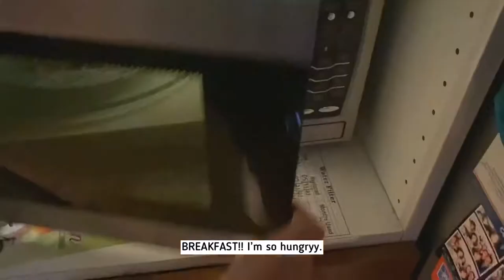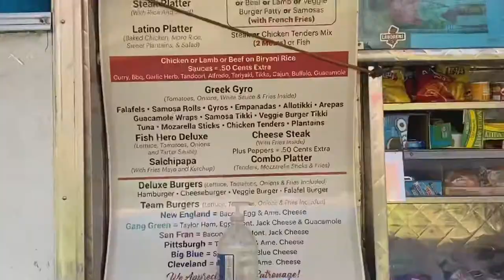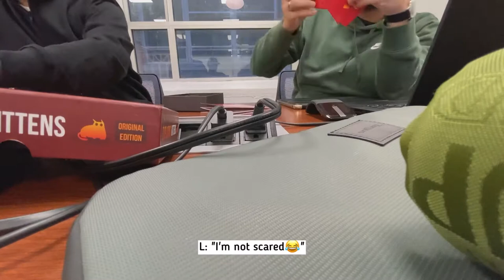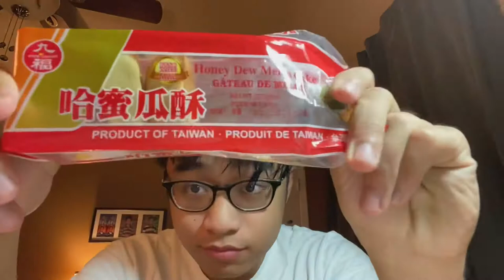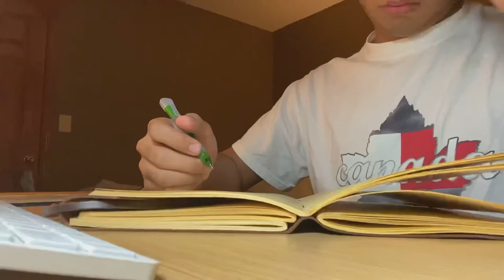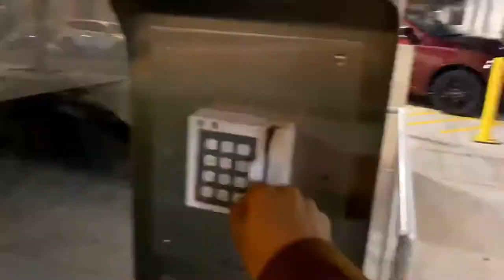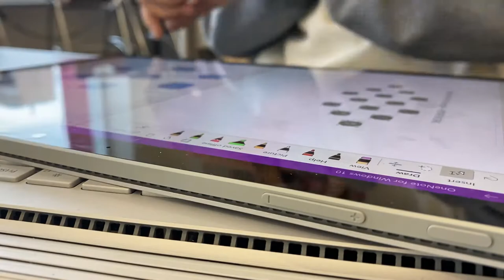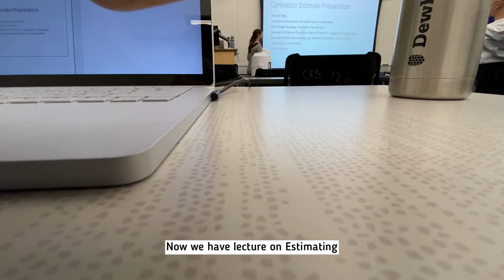hello world! | College Life Vlog | Library, Quizzes, IKEA shopping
A week of my life as a Civil Engineering Student. I am in my senior year at New Jersey Institute of Technology.

This semester I am taking Geology, Construction Management, Structural Design, and Construction Lab classes

Enjoy! Cheers!